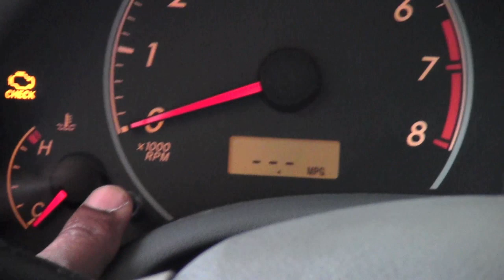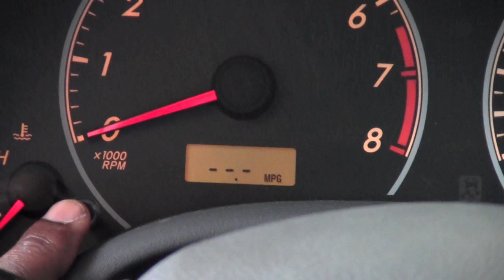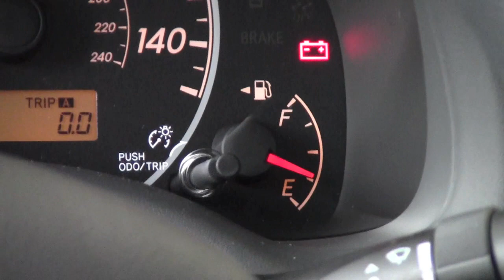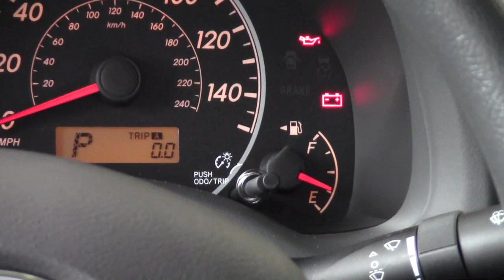2011 | Toyota | Corolla | Gauges | How To by Toyota City Minneapolis MN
spLearn where to find your oil temperature gauge, tachometer, speedometer, fuel gauge, and trip meters.  Also learn how to access the different readings on your information screen including, outside temperature, average mpg, distance until empty, trip timer, and more on your 2011 Toyota Corolla.